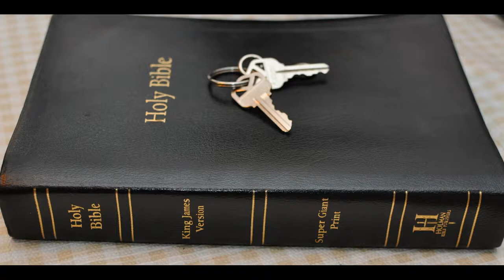Fig 4 Israel Vineyard of God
John Chapter 15: 1 I am the true vine, and my Father is the husbandman.

2 Every branch in me that beareth not fruit he taketh away: and every branch that beareth fruit, he purgeth it, that it may bring forth more fruit.

3 Now ye are clean through the word which I have spoken unto you.

4 Abide in me, and I in you. As the branch cannot bear fruit of itself, except it abide in the vine; no more can ye, except ye abide in me.

5 I am the vine, ye are the branches: He that abideth in me, and I in him, the same bringeth forth much fruit: for without me ye can do nothing.

6 If a man abide not in me, he is cast forth as a branch, and is withered; and men gather them, and cast them into the fire, and they are burned.

7 If ye abide in me, and my words abide in you, ye shall ask what ye will, and it shall be done unto you.

8 Herein is my Father glorified, that ye bear much fruit; so shall ye be my disciples.

9 As the Father hath loved me, so have I loved you: continue ye in my love.

10 If ye keep my commandments, ye shall abide in my love; even as I have kept my Father's commandments, and abide in his love.

11 These things have I spoken unto you, that my joy might remain in you, and that your joy might be full.

12 This is my commandment, That ye love one another, as I have loved you.

13 Greater love hath no man than this, that a man lay down his life for his friends.

14 Ye are my friends, if ye do whatsoever I command you.

15 Henceforth I call you not servants; for the servant knoweth not what his lord doeth: but I have called you friends; for all things that I have heard of my Father I have made known unto you.

16 Ye have not chosen me, but I have chosen you, and ordained you, that ye should go and bring forth fruit, and that your fruit should remain: that whatsoever ye shall ask of the Father in my name, he may give it you.

17 These things I command you, that ye love one another.

18 If the world hate you, ye know that it hated me before it hated you.

19 If ye were of the world, the world would love his own: but because ye are not of the world, but I have chosen you out of the world, therefore the world hateth you.

20 Remember the word that I said unto you, The servant is not greater than his lord. If they have persecuted me, they will also persecute you; if they have kept my saying, they will keep yours also.

21 But all these things will they do unto you for my name's sake, because they know not him that sent me.

22 If I had not come and spoken unto them, they had not had sin: but now they have no cloke for their sin.

23 He that hateth me hateth my Father also.

24 If I had not done among them the works which none other man did, they had not had sin: but now have they both seen and hated both me and my Father.

25 But this cometh to pass, that the word might be fulfilled that is written in their law, They hated me without a cause.

26 But when the Comforter is come, whom I will send unto you from the Father, even the Spirit of truth, which proceedeth from the Father, he shall testify of me:

27 And ye also shall bear witness, because ye have been with me from the beginning.